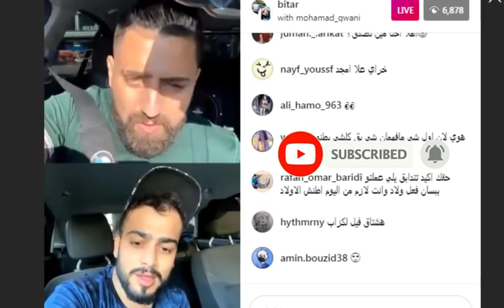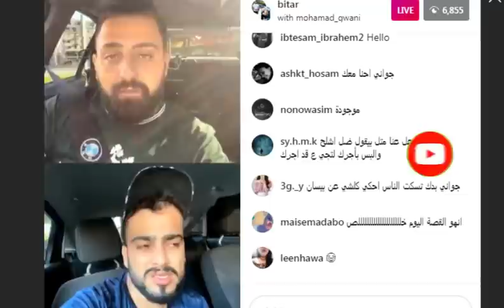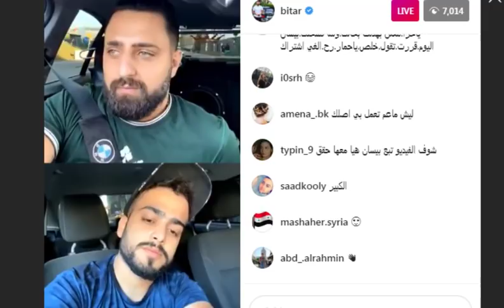بث جواني ومحمود بيطار يحكو على بيسان طلع في علاقة حب بين جواني وبيسان